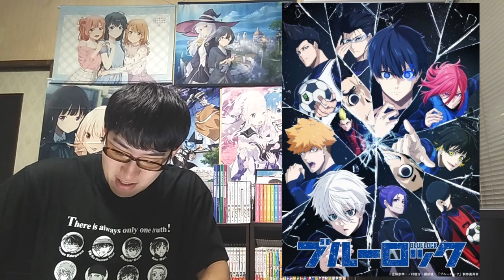【ブルーロック9話】今回は正直、〇〇〇ーでした。W杯マジで激熱すぎるがこっちも熱いぞ！！【原作勢の正直すぎる感想・レビュー】【2022年秋アニメ】【史上最もイカれたエゴイストFWサッカー漫画原作】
【ブルーロック9話】同時視聴＆終了後感想交流会！オタクのリアルすぎる反応をお楽しみください。【2022年秋アニメ】【史上最もイカれたエゴイストFWサッカー漫画原作】

【ブルーロック8話】W杯効果でさらに人気上昇中！？前回の違和感を感じた人も納得のタメ回？原作勢の正直すぎる感想語ります。【2022年秋アニメ】【史上最もイカれたエゴイストFWサッカー漫画原作】

【ブルーロック8話】同時視聴＆終了後感想交流会！オタクのリアルすぎる反応をお楽しみください。【2022年秋アニメ】【史上最もイカれたエゴイストFWサッカー漫画原作】

【神回】ブルーロック7話の〇〇覚醒回がもう激熱すぎて泣いた。【原作勢の正直すぎる感想・レビュー】【2022年秋アニメ】【史上最もイカれたエゴイストFWサッカー漫画原作】

【ブルーロック7話】同時視聴＆終了後感想交流会！オタクのリアルすぎる反応をお楽しみください。【2022年秋アニメ】【史上最もイカれたエゴイストFWサッカー漫画原作】

【ブルーロック6話】〇〇のヤバすぎる行動に驚愕。絶体絶命のチームZ、一体どうなる？【原作勢の正直すぎる感想・レビュー】【2022年秋アニメ】【史上最もイカれたエゴイストFWサッカー漫画原作】

【ブルーロック6話】同時視聴＆終了後感想交流会！オタクのリアルすぎる反応をお楽しみください。【2022年秋アニメ】【史上最もイカれたエゴイストFWサッカー漫画原作】

【なぜだ、、、】ブルーロック5話が〇〇覚醒で激熱すぎた。だがしかし、、、【原作勢の正直すぎる感想・レビュー】【2022年秋アニメ】【史上最もイカれたエゴイストFWサッカー漫画原作】

【ブルーロック5話】同時視聴＆終了後感想交流会！オタクのリアルすぎる反応をお楽しみください。【2022年秋アニメ】【史上最もイカれたエゴイストFWサッカー漫画原作】

【ブルーロック4話】〇〇の魅力爆発！！演出の強さが光るサッカーシーン。深夜の飯テロが効きました。【原作勢の正直すぎる感想・レビュー】【2022年秋アニメ】

【ブルーロック4話】同時視聴＆終了後感想交流会！オタクのリアルすぎる反応をお楽しみください。【2022年秋アニメ】【史上最もイカれたエゴイストFWサッカー漫画原作】

【ブルーロック3話】1、2話に比べると〇〇！？唯一の不安要素は作画か？【正直すぎる感想・レビュー】【2022年秋アニメ】【史上最もイカれたエゴイストFWサッカー漫画原作】

【ブルーロック3話】同時視聴＆終了後感想交流会！オタクのリアルすぎる反応をお楽しみください。【2022年秋アニメ】【史上最もイカれたエゴイストFWサッカー漫画原作】

【熱すぎ】「今期覇権」「チェンソーマンより面白い」との声も多く上がったブルーロックが1話に続いて2話もヤバすぎた。マジでこの先期待しかない。【正直すぎる感想・レビュー】【2022年秋アニメ】

【ブルーロック2話】同時視聴＆終了後感想交流会！オタクのリアルすぎる反応をお楽しみください。【2022年秋アニメ】【史上最もイカれたエゴイストFWサッカー漫画原作】

【ブルーロック】アニメ化決定時第4の鬼滅と噂された今期超注目作ついに始動。1話ぶっちゃけどうだった？【正直すぎる感想・レビュー】【2022年秋アニメ】【史上最もイカれたエゴイストFWサッカー漫画原作】

【ブルーロック1話】同時視聴＆終了後感想交流会！オタクのリアルすぎる反応をお楽しみください。【2022年秋アニメ】【史上最もイカれたエゴイストFWサッカー漫画原作】

【超待望】『ブルーロック』がついにアニメ化決定！！そのあらすじや魅力、制作陣(声優、制作会社、監督等)について語ります！【超エゴイズムサッカー漫画】(おすすめ漫画紹介)

『ブルーロック』原作